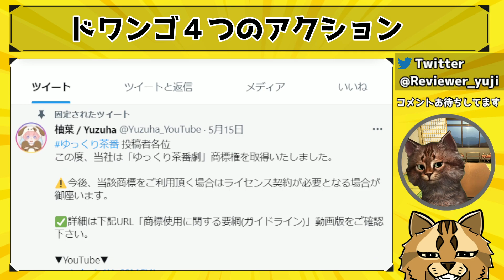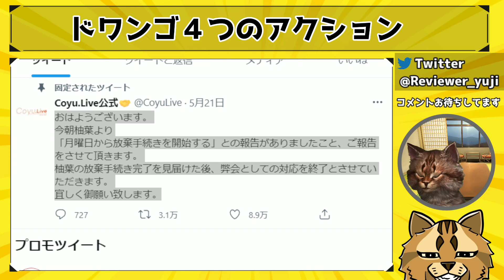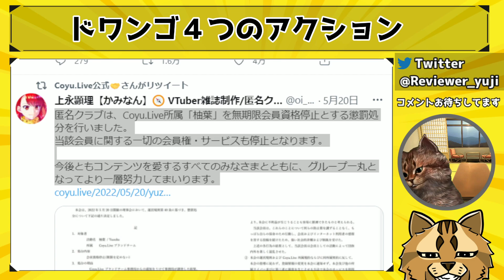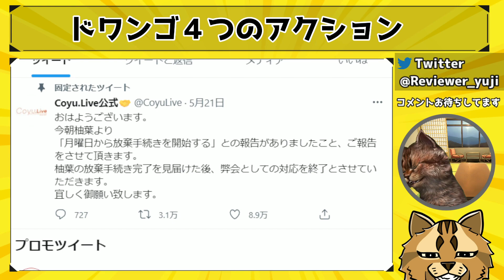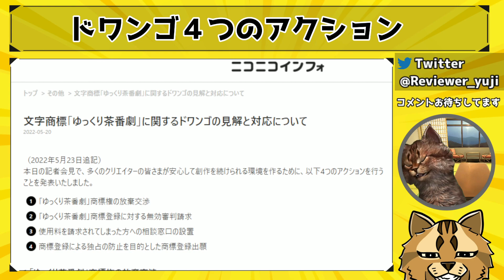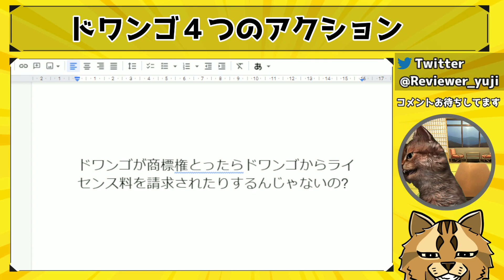【ゆっくり茶番劇商標権問題】ドワンゴ４つのアクション 柚葉氏から積極的に商標権を剥奪していく方針を発表